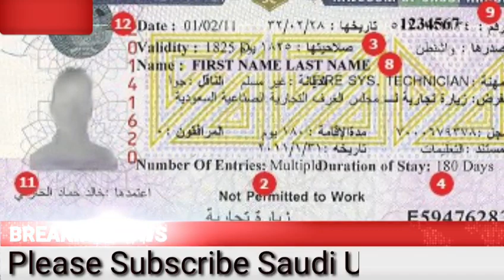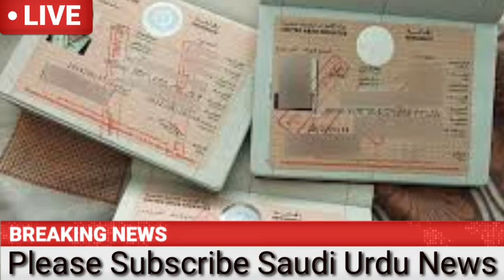uae 🇦🇪 live news || Emirati authorities explain why Pakistanis have been barred from entering Dubai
Today in this special video I am gonna tell you to the uae updated news now today uae news today live,today Dubai live news,Dubai news Urdu,Dubai news Hindi,Dubai news first of all thank others channels.
All the photos used in this video I am not their official owner.the purpose of using these photos is to give only and only information.
Dubai visa, UAE visa, Uae visa for Pakistan, UAE turkey war, Dubai visit visa, Dubai tourist visa, Awais Visa TV